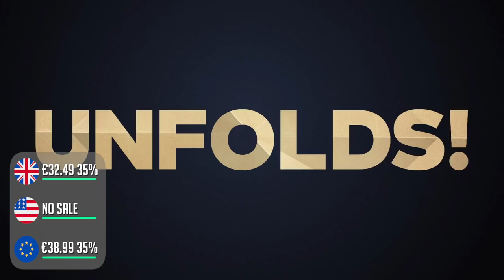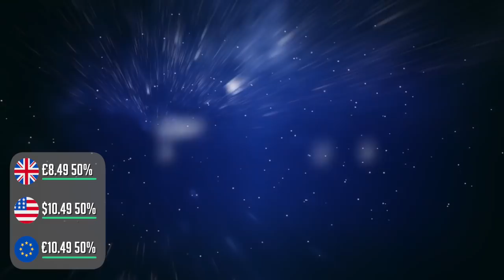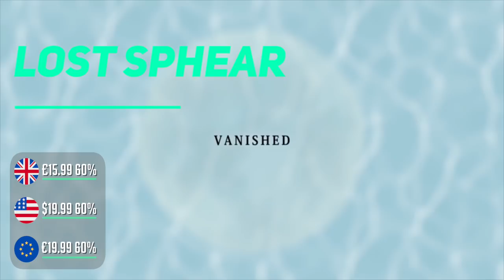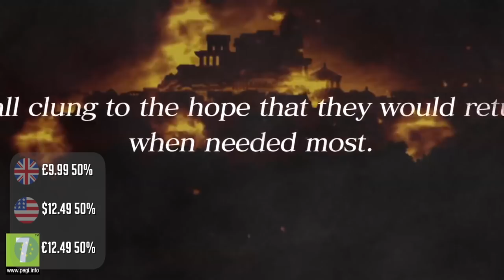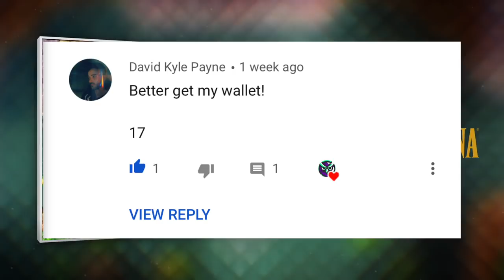BARGAINS! 18 Switch eShop Games on SALE This week Worth Buying!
We've hand-picked 18 Nintendo Switch eShop sale games that are bargains NOW on the eShop Switch Sale. Find out where the bargains are in our switch eShop sale guide! The Nintendo Switch eShop is well stocked to say the least, every Sunday we help you find the eshop games worth buying - the best hidden gem bargains and triple A titles with the best discount!

0:00​ Introduction
0:50 Paper Mario the origami king
2:00 Star Ocean First Departure R
2:54 Super Chariot
3:37 Super Mario Maker 2
4:09 Collection of Mana
4:51 Trials of Mana
5:28​ Digimon Story Cyber Sleuth Complete
6:07 Lost Sphear
6:37 Forgotton Anne
7:04 Roombo First Blood
7:34 Xenon Valkyrie+
7:56 Romancing Saga 2
8:20 Romancing Saga 3
8:36 Woven
9:04 Drawngeon
9:24 Alder's Blood
9:43 Blazing Beaks
10:09 Clusterpuck99

Switch eShop Games on Sale List prices:

£32.49 35%
$ no sale
€38.99 35%

£32.49 35%
$no sale
€38.99 35%

Collection of Mana
£17.49 50%
$19.99 50%
€19.99 50%

£26.99 40%
$29.99 40%
€29.99 40%

Super Chariot
£1.34 90%
$1.99 87%
€1.49 90%

£21.99 60%
$ no sale
€23.99 60%

£8.49 50%
$10.49 50%
€10.49 50%

LOST SPHEAR
£15.99 60%
$19.99 60%
€19.99 60%

Forgotton Anne
£6.39 60%
$7.99 60%
€7.99 60%

Roombo: First Blood
£1.34 85%
$1.99 60%
€1.89 62%

Xenon Valkyrie+
£1.70 62%
$1.99 80%
€1.49 85%

Woven
£1.79 90%
$1.99 90%
€1.99 90%

Romancing SaGa 2
£9.99 50%
$12.49 50%
€12.49 50%

Romancing SaGa 3
£13.99 50%
$14.49 50%
€15.99 50%

Drawngeon: Dungeons of Ink and Paper
£1.34 70%
$ no sale
€1.49 70%

Alders blood
£9.99 50%
$ no sale
€9.99 50%

Blazing beaks
£1.79 87%
$1.99 87%
€1.99 87%

ClusterPuck 99
£2.30 70%
$2.99 70%
€2.54 70%